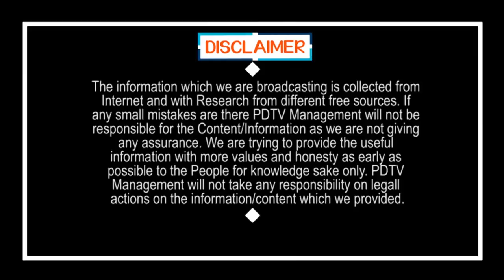Peoples Are Waiting For PM Modi Speech | మోడీ చెప్పే ఒక్కమాట కోసం ప్రపంచం ఎదురుచూపులు | PDTV News